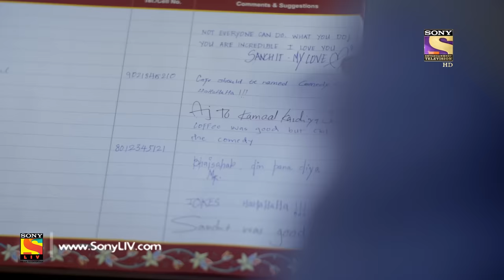CID - सी आई डी - Ep 1453 - Death By Laughter - 19th August, 2017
Episode 1453:
An argument breaks out between two individuals during a stand-up comedy event. The next day, a man is found dead in his office. When the CID comes to investigate, they discover that the dead man is laughing. They are also intrigued when they learn that the man was fired before his death. What could have led to his death?